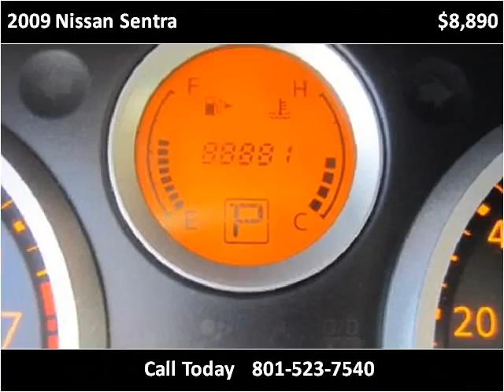2009 Nissan Sentra Used Cars Salt Lake City UT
This 2009 Nissan Sentra is available from Fairway Auto Sales.